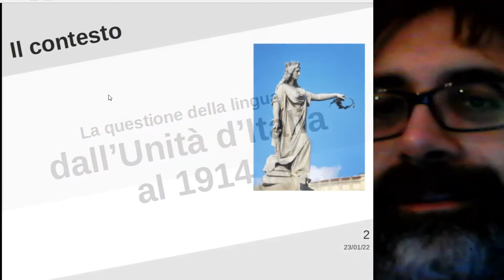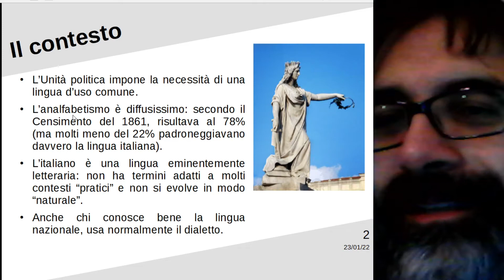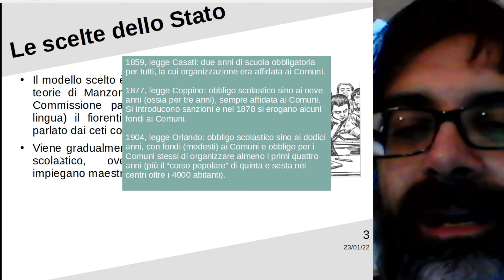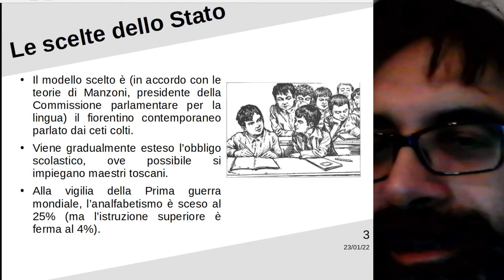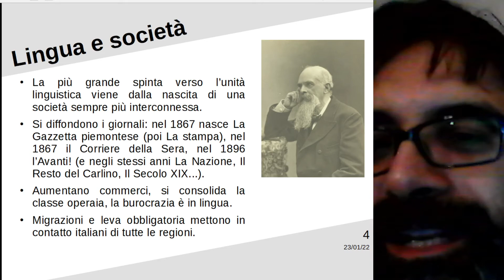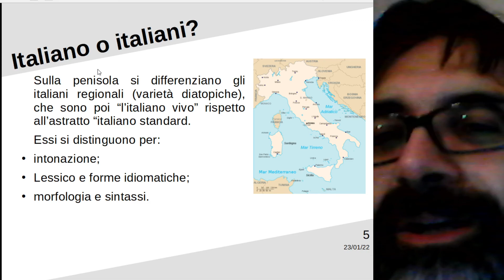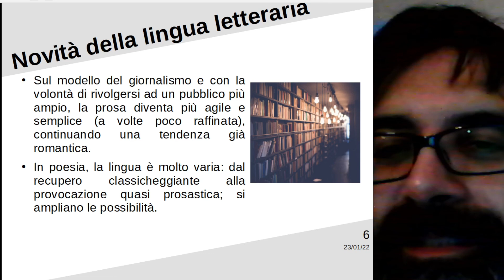La questione della lingua in epoca postunitaria. Cenni al processo di scolarizzazione.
La nascita dell'italiano come lingua d'uso.